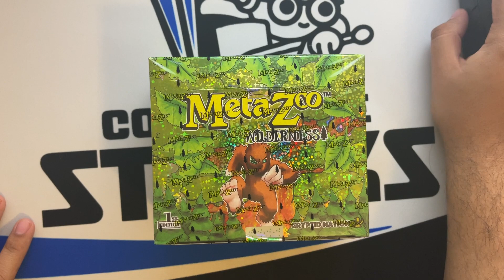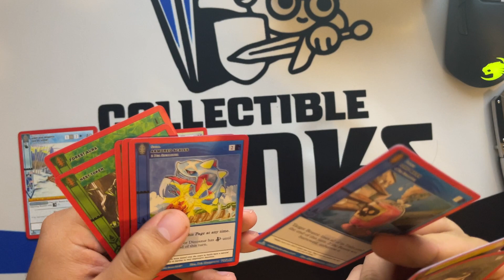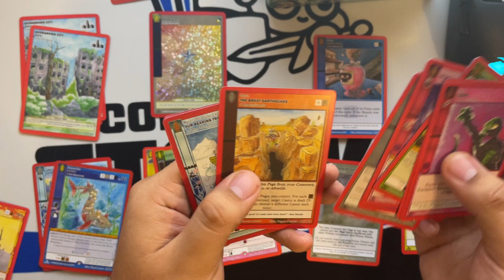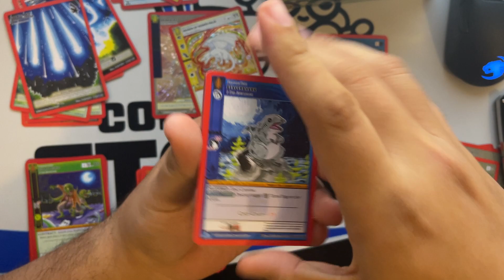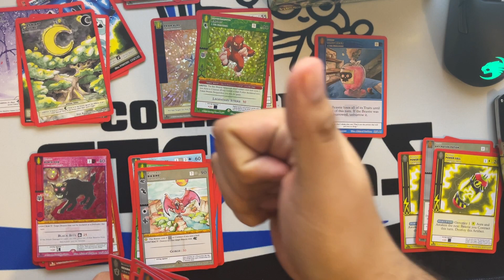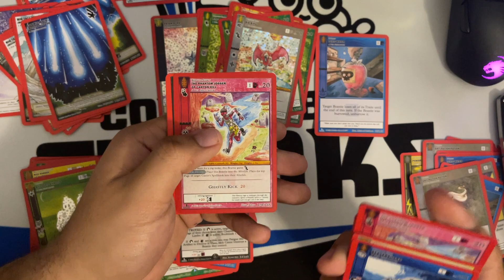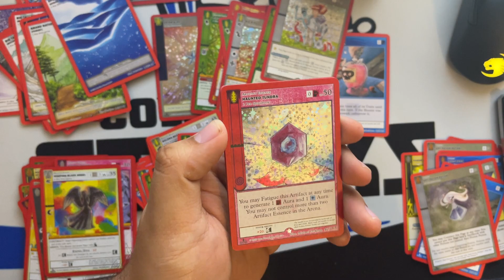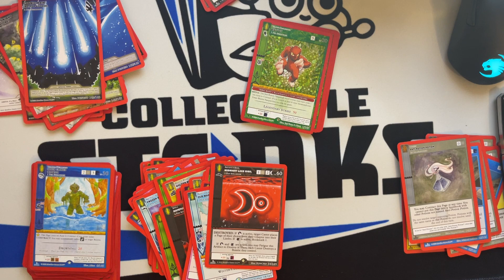Metazoo Wilderness BANGERS PULLED! AMAZING Booster Box!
TCG Player: shorturl.at/crK26